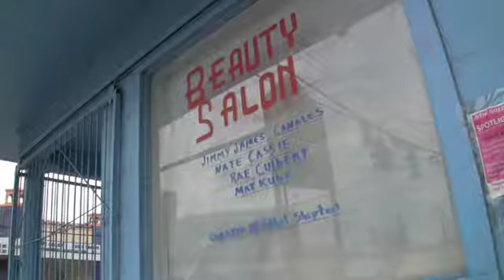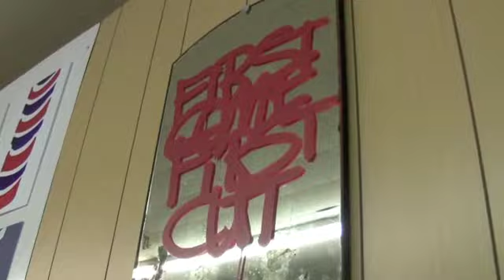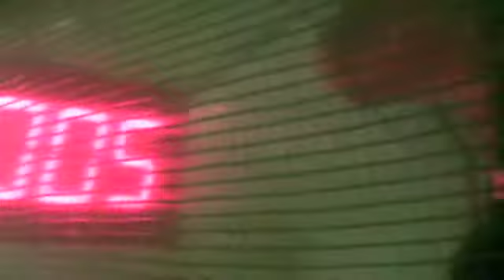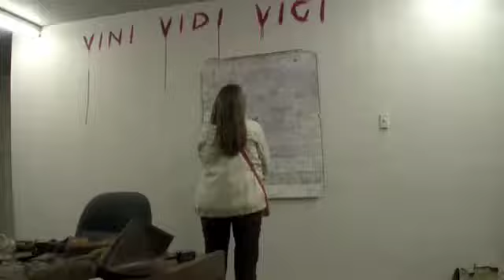CAM Beauty Salon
Contemporary Art Month in San Antonio...probably one of the most important art events in the world.  nuff said